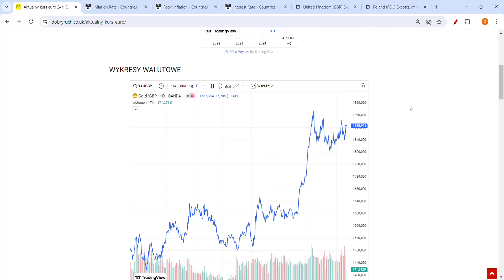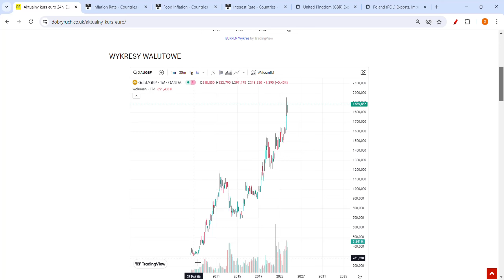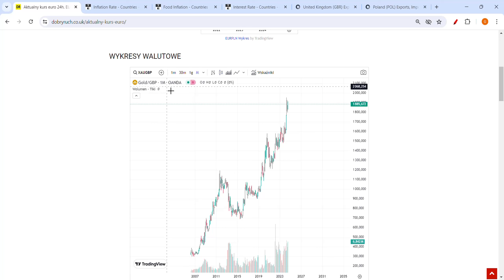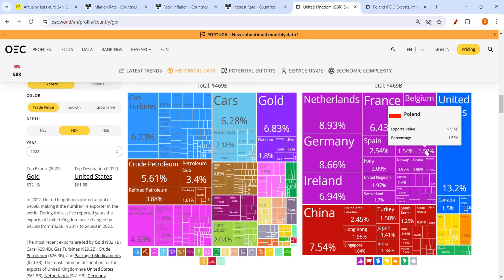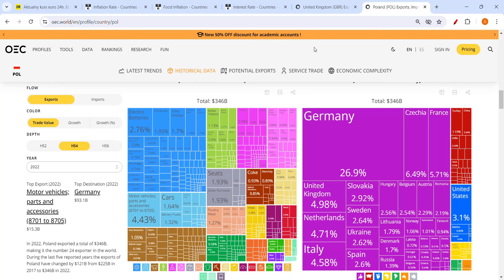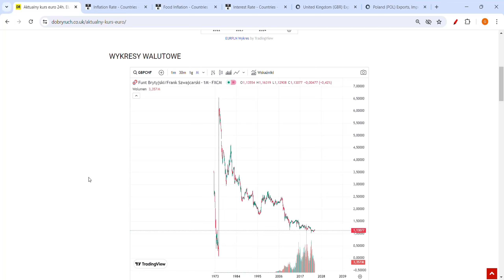Kurs funta po 8 zł! Polacy sprzedają domy w Anglii i uciekają z UK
Funt od lat a właściwie dekad totalnie zawala się do wielu walut, ale także aktywów. Jeżeli dojdzie do takiego samego spadku funta do polskiej złotówki, CHF i XAU to GBP PLN wyniesie około 2,99 zł. W totalnej zapaści polskiej gospodarki funt brytyjski także może wzmocnić się do PLN do 9 zł, jednak to raczej nam nie grozi.